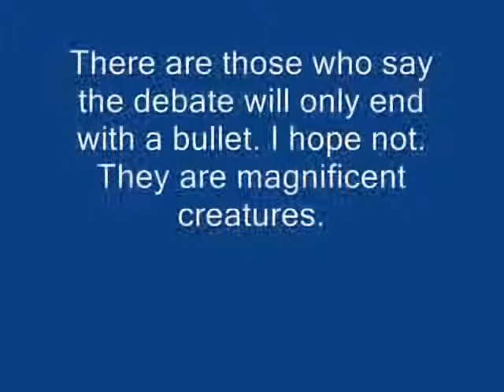What Is Sasquatch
Just a question that all Sasquatch researchers have had.